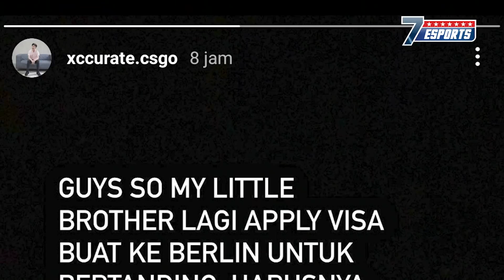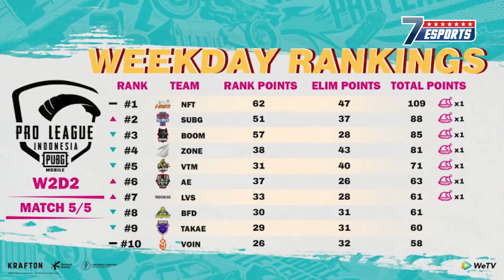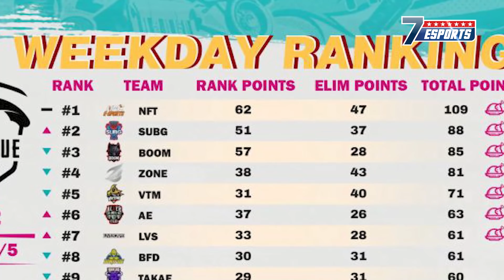Forsaken Hampir Gagal Tampil Di VCT Master Berlin Karena Masalah Visa | Fracture Map Baru Valorant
- Fracture Hadir Sebagai Map Baru Valorant
- Forsaken Hampir Gagal Ke Berlin Karena Masalah Visa
- OB Esports Neon Lepas Yopaj & Skem, Boom Esports Siap Tampung?
- Pertama Kalinya BTR RA Gagal Masuk Ke Super Weekend
- Roster MLBB PON XX Papua 2021 Setiap Provinsi Tanpa Ada Pro

7 ESPORTS Merupakan konten yang membahas mengenai 7 berita-berita yang hangat dari dunia game dan esports diseluruh dunia.

7 ESPORTS Bertujuan untuk memberikan informasi kepada penononton apa yang terjadi tentang dunia game dan esports saat ini

Hosted By
Zabiella "Euka" @itseuka